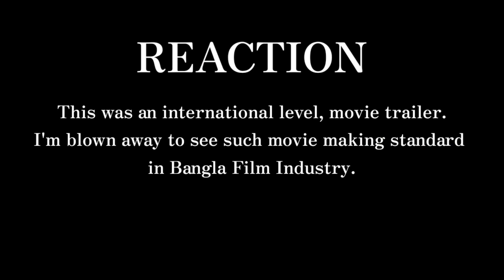MR-9 : Do or Die TRAILER/TEASER🔥Reaction & Review🔥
Memona Ashfaque